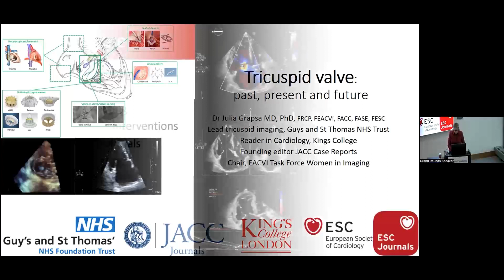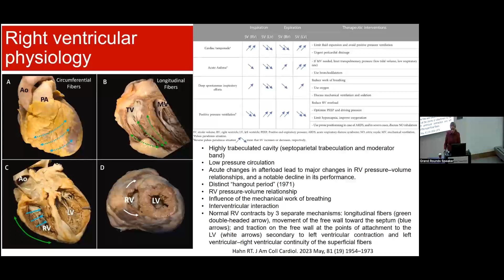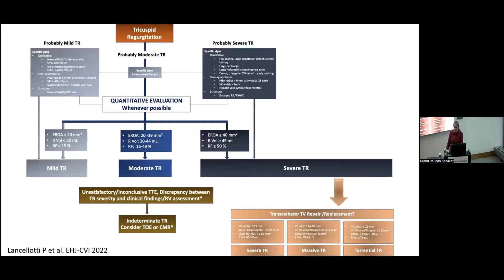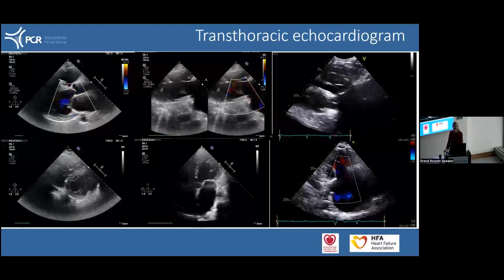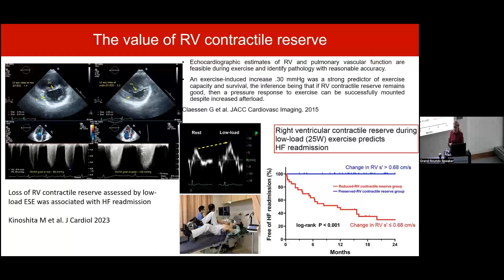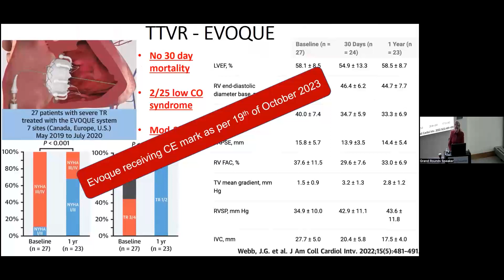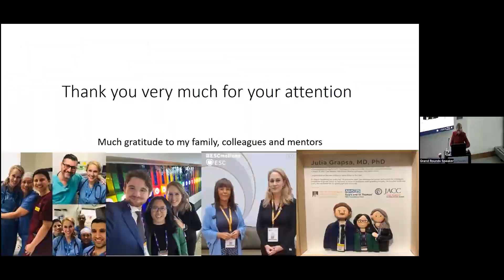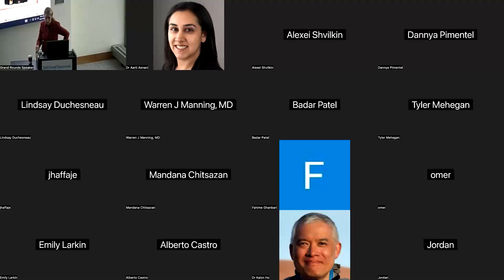Tricuspid valve: past, present and future by Dr. Grapsa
Julia Grapsa, MD, PhD, reviews the anatomy, physiology and multimodality assessment of the tricuspid valve and right heart. Dr. Grapsa also discusses current clinical trials and procedural advances and  endpoints in clinical trials.